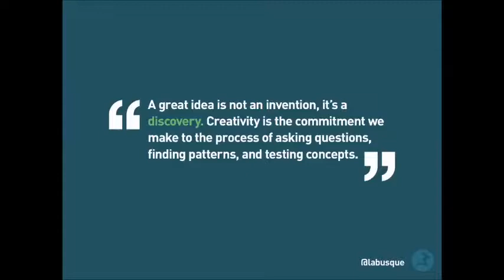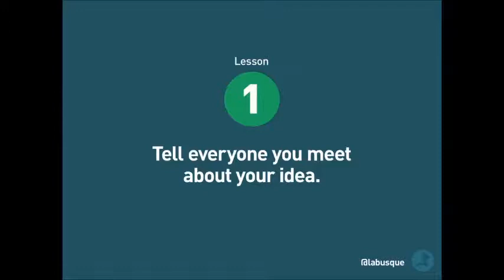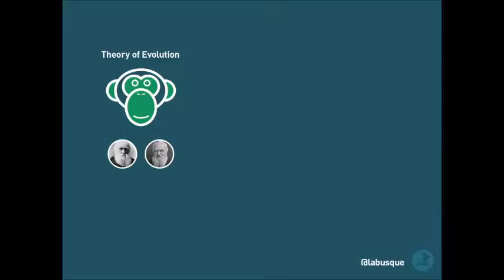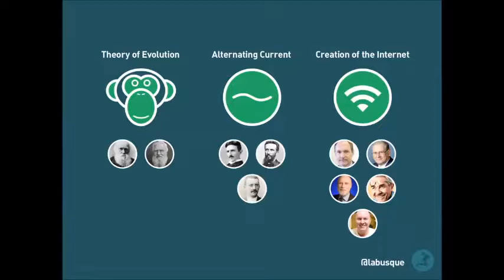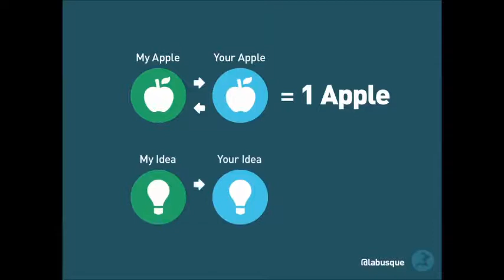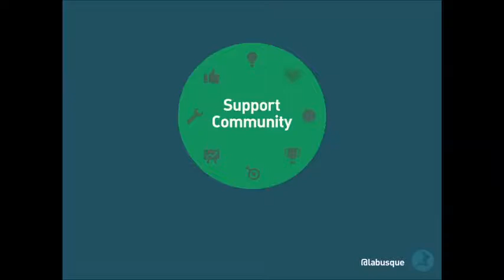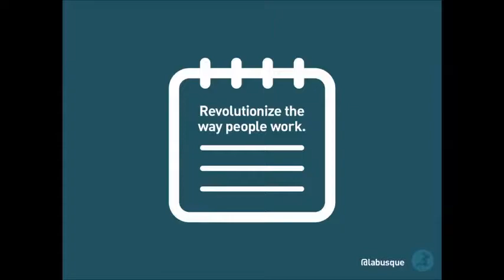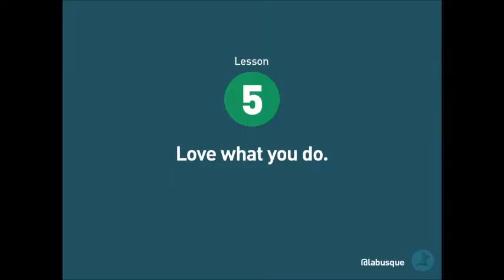Leah Busque Have Big, Hairy, Audacious Goals And Take Baby Steps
Leah Busque speaker: The vision for revolutionizing how work gets done led Leah Busque to pioneer the concept of “Service Networking,” forging a leading role in the Collaborative Consumption movement. Since bootstrapping TaskRabbit in 2008, Busque has expanded the company internationally, raised nearly $50 million in venture funding, and inspired legions of startups to launch in the Collaborative and Service Networking space.